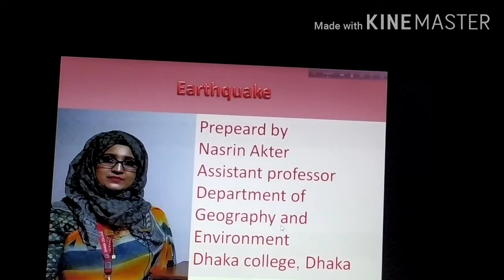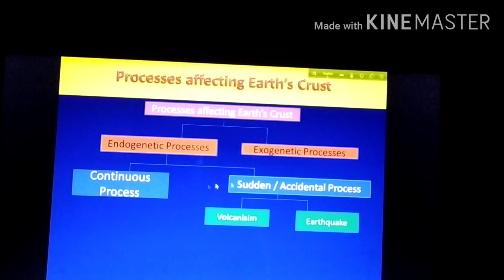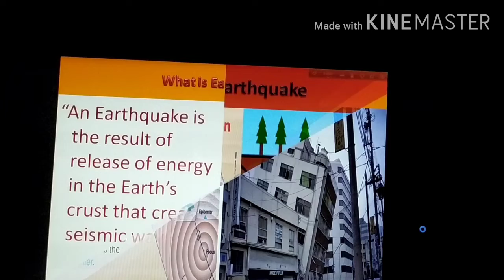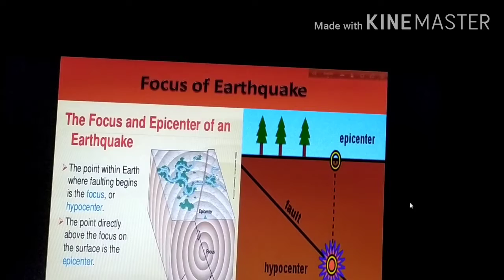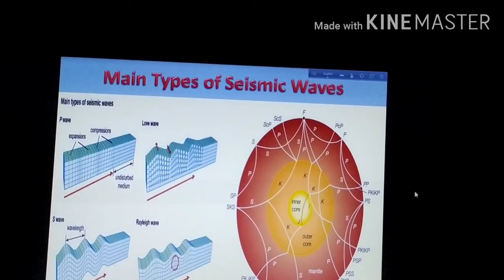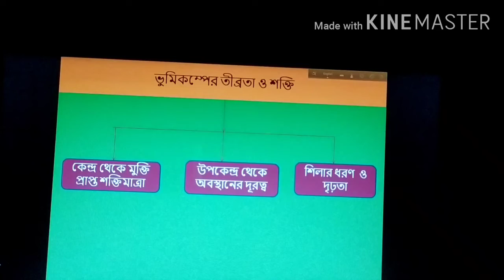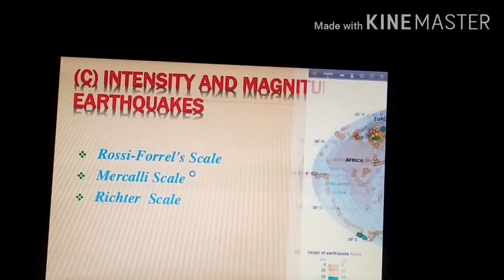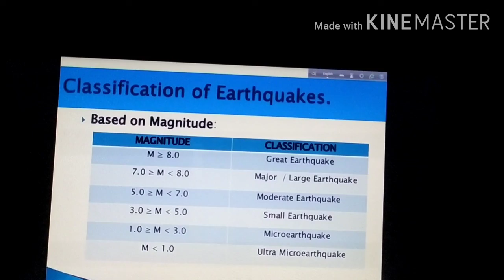H2(2002): Earthquake -1, Nasrin Akter, Assistant Professor (Geography), Dhaka College, Dhaka.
Definition of earthquake, epicenter of earthquake, seismic wave, seismograph, intensity of seismic, various types of seismic intensity scale.